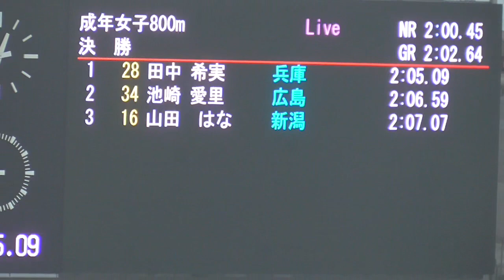誰も田中希実には追い付けない...！成年女子800m決勝 とちぎ国体陸上2022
6 28 ﾀﾅｶ ﾉｿﾞﾐ
田中 希実（99） 豊田自動織機
兵庫 2:05.09 1

3 34 ｲｹｻﾞｷ ｱｲﾘ
池崎 愛里（98） ダイソー
広島 2:06.59 2

5 16 ﾔﾏﾀﾞ　ﾊﾅ
山田　はな（94） わらべや日洋
新潟 2:07.07 3

8 17 ｳﾁﾔﾏ ﾅﾙﾐ
内山 成実（95） ｱｲ･ｴｽ･ｼｰ
長野 2:07.68 4

4 27 ｶﾜﾀ ｱﾔｶ
川田 朱夏（99） ニコニコのり
大阪 2:08.29 5

2 24 ｼﾓﾊﾀ ﾌﾐﾉ
下畑 文乃（00） 京都教育大
岐阜 2:10.61 6

9 42 ﾊﾗ ｱｶﾘ
原 あかり（02） 福岡大
長崎 2:14.58 7

7 26 ｼｵﾐ ｱﾔﾉ
塩見 綾乃（99） 岩谷産業
京都   DNS